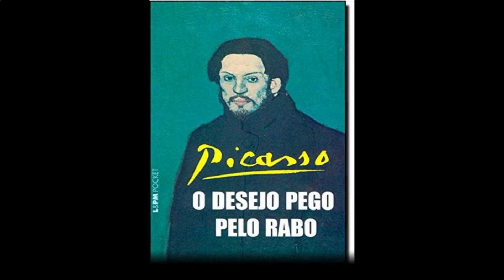Jornal Tribuna Hoje (entrevista) Barra de Santo Antônio, 2022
Entrevista com o subsecretário de cultura Eloy González

TH Câmera 1 Ep 01
REPORTAGEM: WELLINGTON SANTOS
IMAGENS: EDILSON OMENA
TAKE DE COBERTURA: CANECA PROMOÇÕES/ INFORBAE
ROTEIRO/DIREÇÃO: JOSÉ VANDERLEI